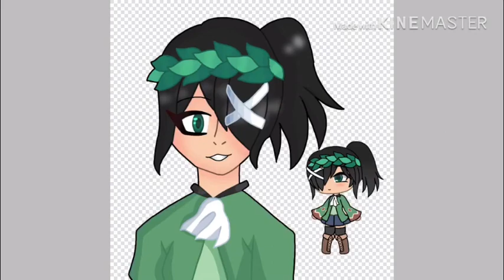“Where Are You?” | Art By Violet Wolfe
Hi again! This is another piece of art (which I’m not too happy about tbh) which is just another cover image on Amino 😅😅😅 And that’s all I’m sure, bye!